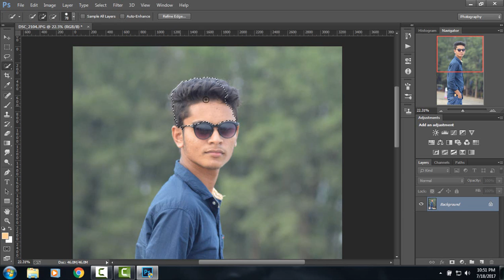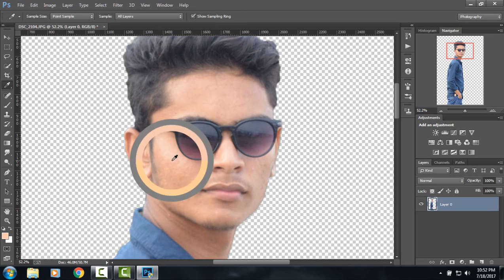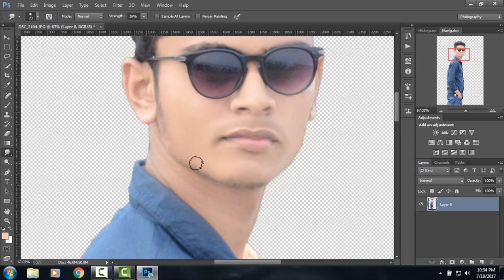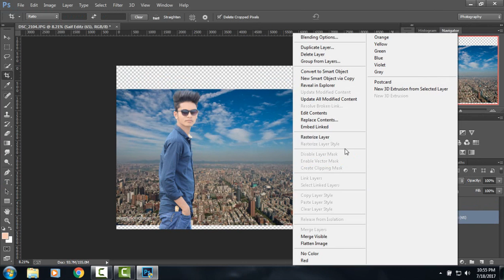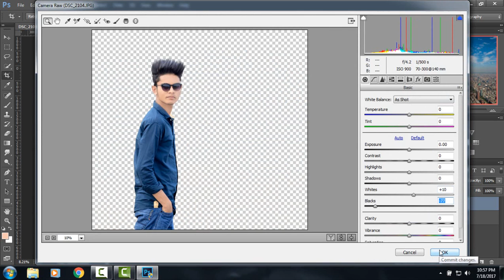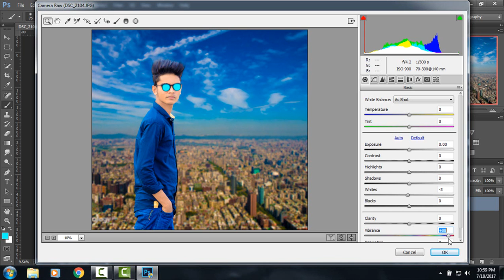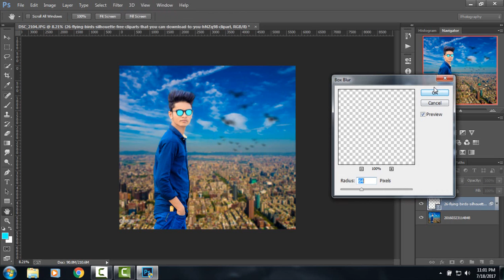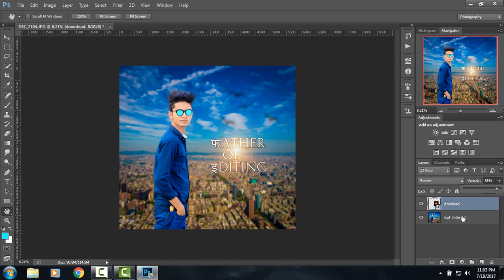Photoshop Tutorial | Photo Manipulation Change Background & Adding Blur Effects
Action Movie Poster Design In Photoshop Tutorial.

Hi , Guys !! today i am comes with brand new Photoshop tutorial " awesome  photo manipulation .

Your little help can comes with a big opportunity.

If you like My then